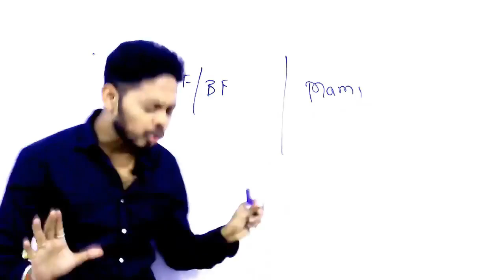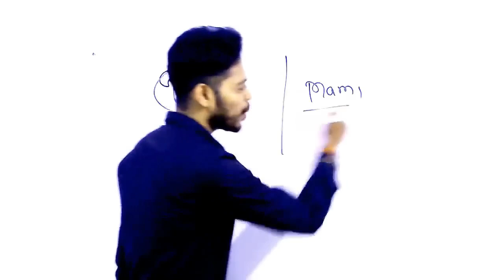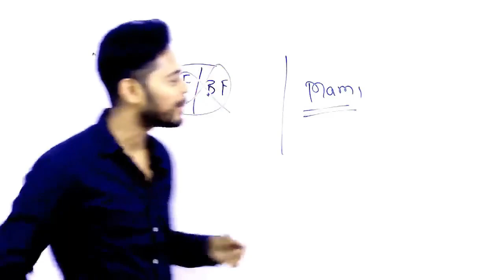गर्लफ्रेंड साथ कितने दिन तक देगी 💃जेक माँ से पूछो